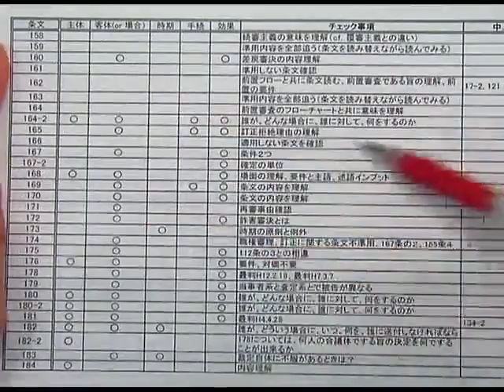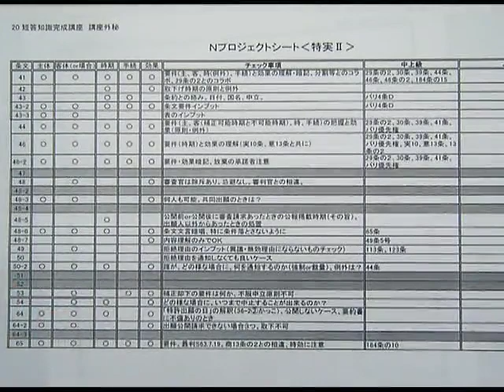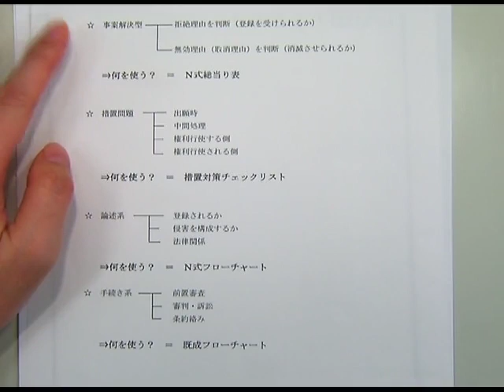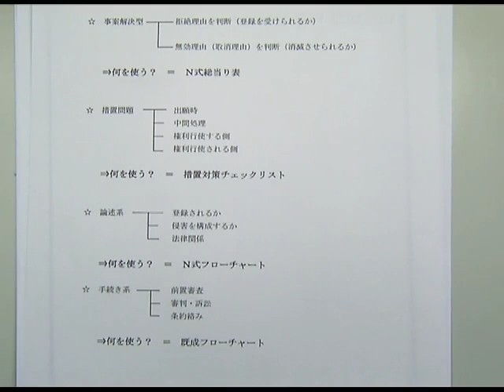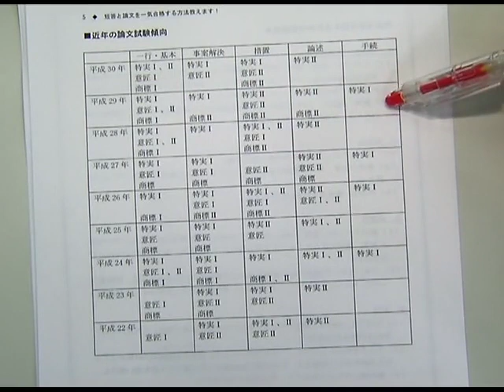【LEC弁理士】データから分析！合否を分ける勉強法教えます！